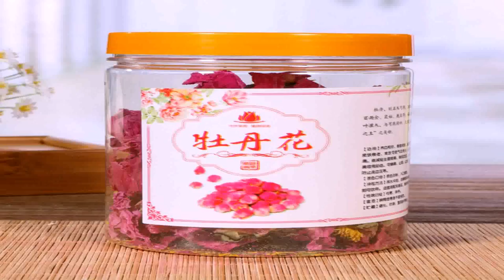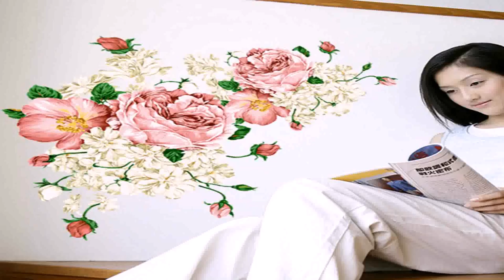House Style Of Pion Ltd (see description) (see description)